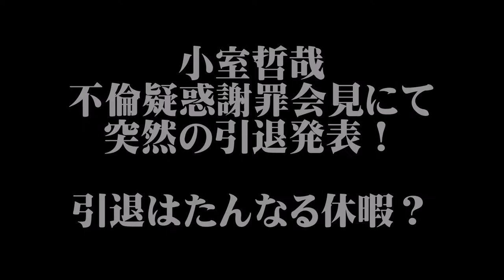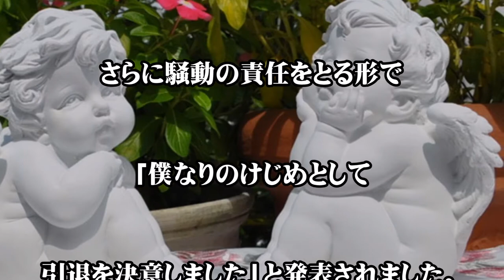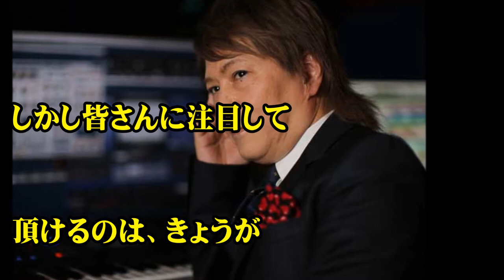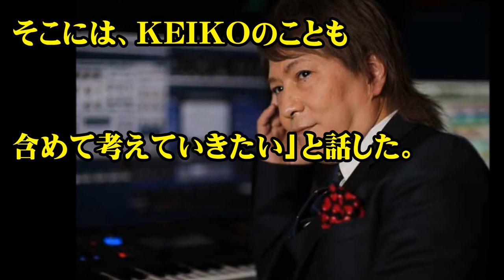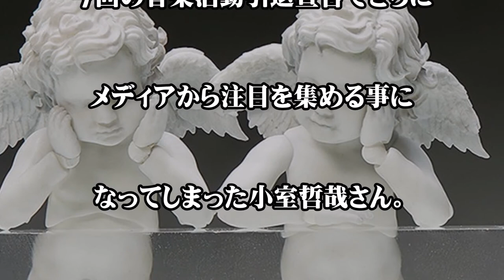小室哲哉 看護師との不倫疑惑！謝罪会見でまさかの引退発表に「いつでも復帰できる。」の声【Seraph】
小室哲哉さんが看護師との不倫疑惑を文春にて報じられ、その騒動の謝罪会見で突如、引退を宣言し大きな話題を呼んでいます。